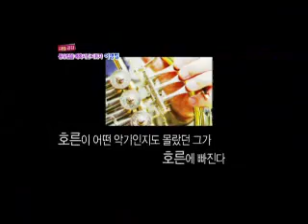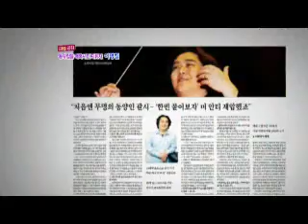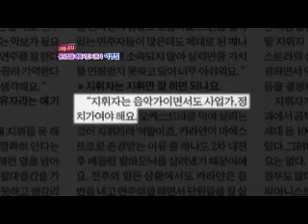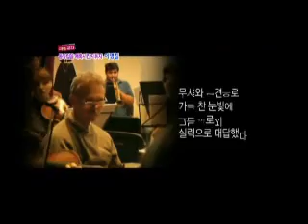MBN박경철의공감60분 지휘지이영칠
지휘자 이영칠